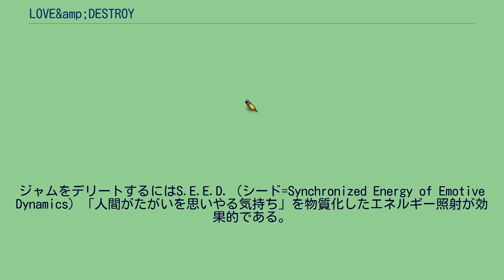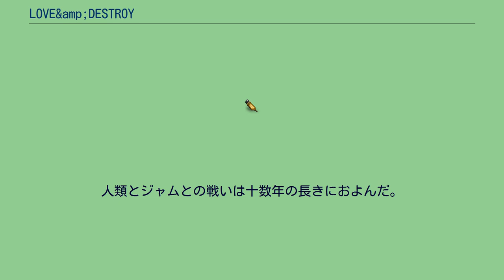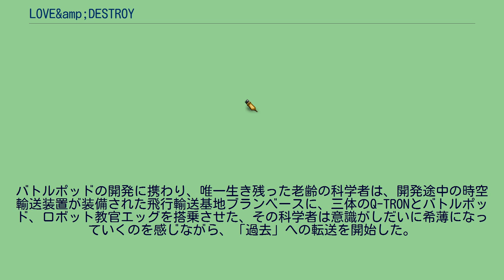LOVE&amp;DESTROY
3Dロボットを操りアクションシーンをハイスコアでクリアすると主要女性キャラクターの好感度が上昇する。
夏。
数ヵ月後。
一年後。
二十年後。
』 十数年後。
夏。